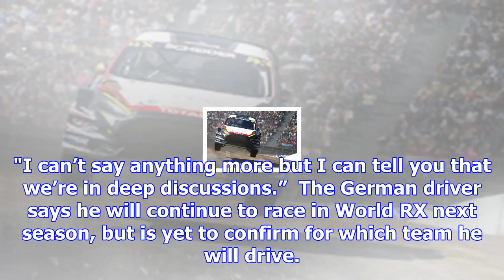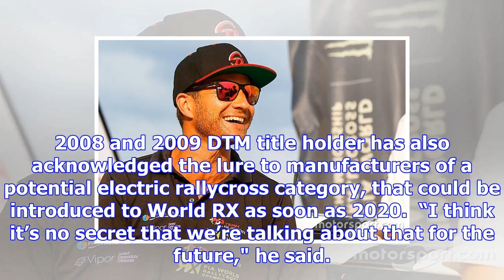Scheider in talks to bring bmw to world rallycross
Having retired from the DTM at the end of 2016, Scheider has raced -time in World RX in 2017 driving...